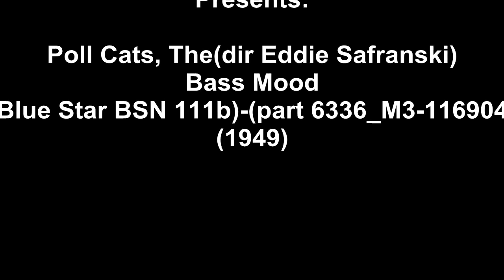Poll Cats, The(dir Eddie Safranski) - Bass Mood(1949)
Poll Cats, The(dir Eddie Safranski) - Bass Mood(Blue Star BSN 111b)-(part 6336_M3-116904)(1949)